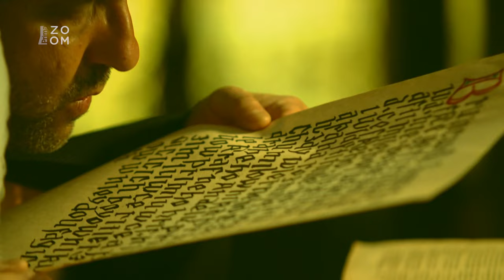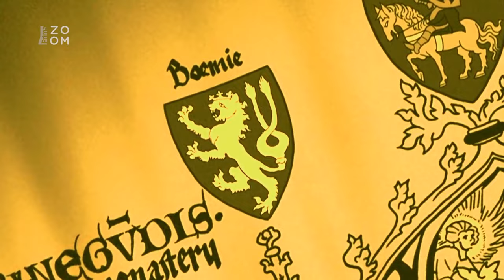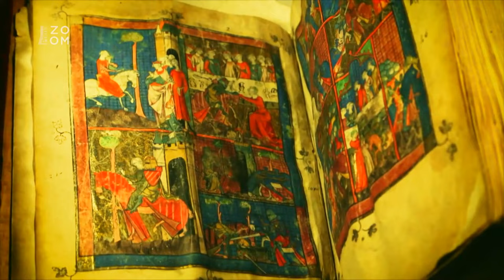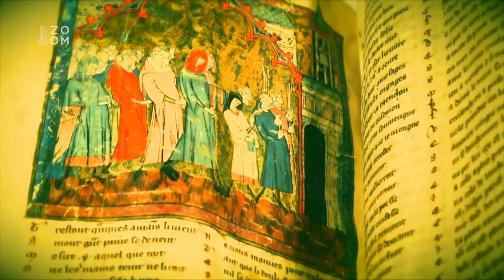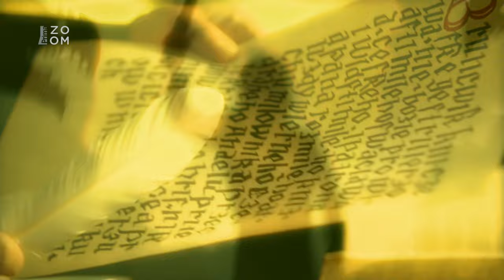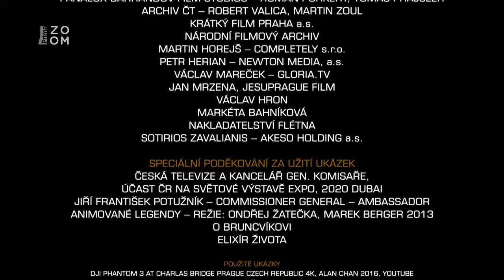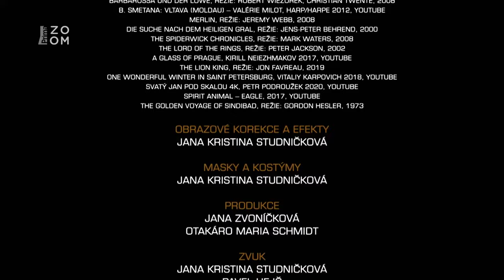Utajené příběhy českých dějin III (2) - Příběh o Bruncvíkovi – ohlas artušovských legend v Čechách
Film se dotýká keltských kořenů některých českých tradic a mýtů, mapuje příběh o rytíři se lvem, pověsti o blanických rytířích a legendu o zázračném meči a jejich souvislost se středověkou artušovskou literaturou i jejich mravní poselství. V úvodu se seznámíme s legendární postavou rytíře Bruncvíka, hrdiny erbovní pověsti českých králů, a s tradicí o zázračném „Bruncvíkově meči“, který má podle dávných proroctví sehrát zásadní roli v dobách, „až bude národu nejhůře“ a z hory Blaník vyjede očekávané vojsko. V základech české kultury najdeme vlivy slovanské, germánské i keltské. Keltský kmen Bójů je nejstarším známým národem obývajícím naše území. Památkou na něj jsou některé naše dodnes používané geografické názvy řek a vrchů, např. Jizera je původně keltská Izer, Ohře je z keltského Agara i název památné hory Říp je keltského původu. A právě keltský vliv je zřetelný i ve zmíněných tradicích, zejména v pověsti o spícím vojsku v hoře Blaník (sám název hory Blaniak je keltského původu). Keltský základ pověsti o rytířích v hoře známe i ze zpracování J. R. Tolkiena o Bitvě pěti armád z trilogie Pán prstenu. Tento základ ale v české slovesnosti splynul se zprávami o zázračné pomoci svatého Václava českým vojskům v bitvách u Chlumce roku 1126 a u Kressenbrunnu roku 1268. Po zmíněné bitvě u Chlumce nechal vítězný kníže Soběslav dokonce razit minci s obrazem „svatého vojska“, což je nejstarší výtvarné zpodobnění představy o blanických rytířích vůbec.